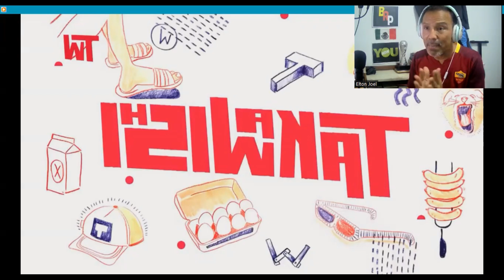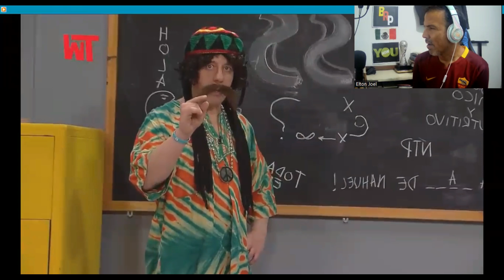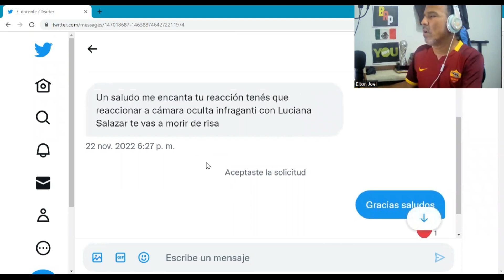REACCIÓN Adolescencia con Caro Pardiaco HABLEMOS SIN SABER